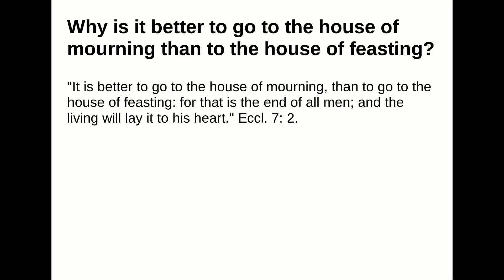Why is it better to go to the house of mourning than to the house of feasting?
Answer:
"It is better to go to the house of mourning, than to go to the house of feasting: for that is the end of allmen; and the living will lay it to his heart." Eccl. 7: 2.